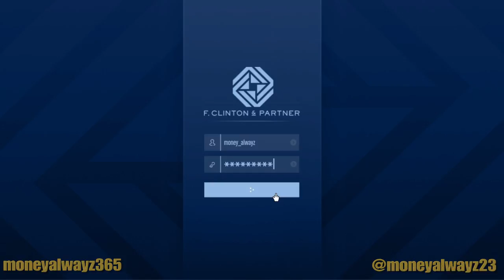Meeting Dr Dre & Dj Pooh,Trying To Be Tiger Woods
Playing GTA new update